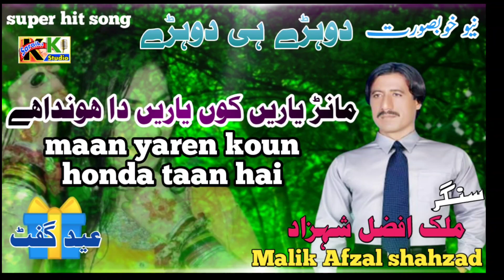Maan Yaren Koun Honda Taan hai | Singer Malik Afzal shahzad new Eid gift 2022 song latest Saraiki